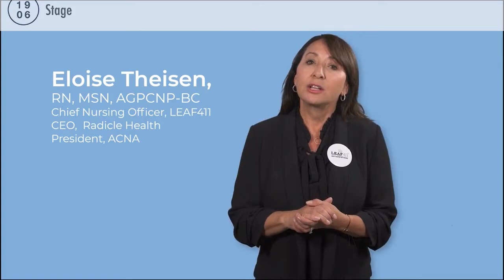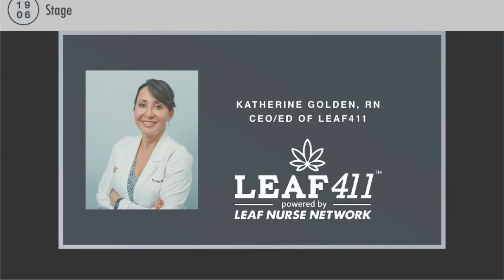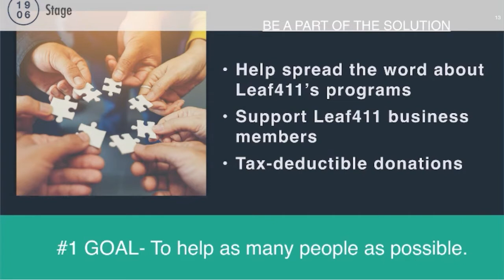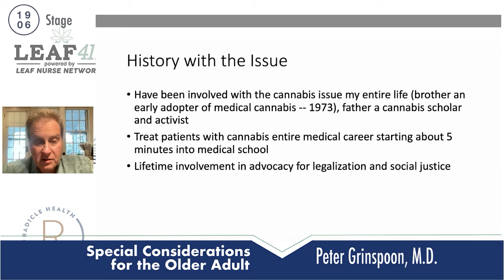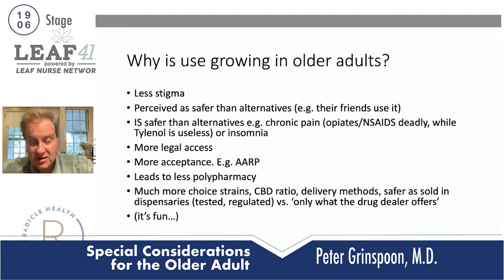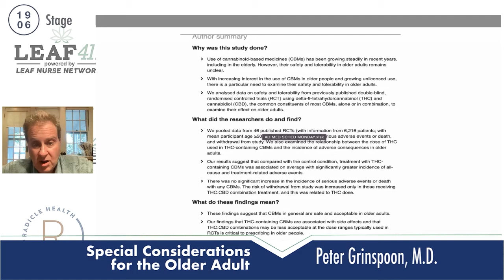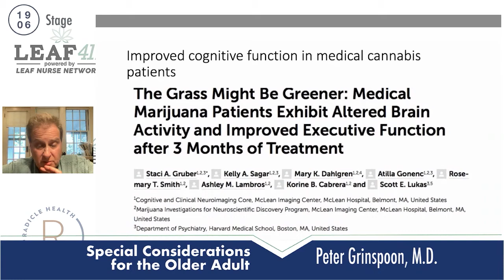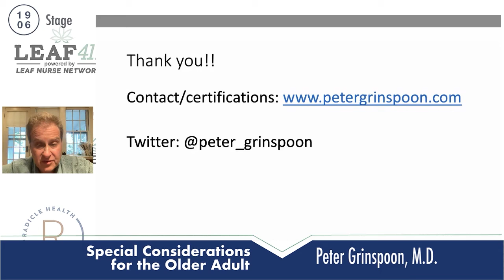Leaf411- Leaf Learning Series:Demystifying Cannabis for the Older Adult - Peter Grinspoon, M.D.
Leaf Learning Series: Demystifying Cannabis for the Older Adult
Speakers:
Peter Grinspoon, M.D.

Eloise Theisen, MSN, RN, AGPCNP-BC
Katherine Golden, RN, CEO & Executive Director, LEAF411
Jackie Cornell, 1906 Chef of policy & Health Innovations